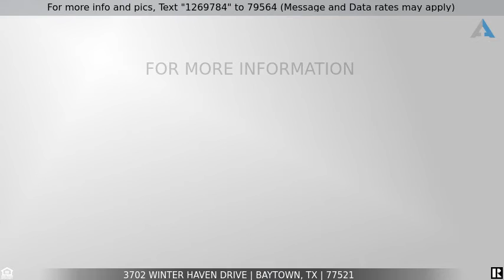Priced at $335,000 - 3702 Winter Haven Drive, Baytown, TX 77521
Home for Sale in Baytown

OPEN HOUSE this Sunday, September 11th from 1-3pm. Come check out this fresh and move in ready 4 bedroom home w/ LOW 2.97% tax rate and NO HOA fees! As you enter - you are welcomed by open dining/living concept with formal dining room at the entry and high 2 story ceiling living room in the center featuring a wood burning fireplace. Custom paint and flooring throughout the home. Oversized game room on the first floor is tucked away & perfect to host any type of gatherings/parties/events. Custom remodeled kitchen with granite, designer backsplash and all stainless appliances! First floor also features a primary bedroom with sitting area and bathroom w/ shower and double sinks. On the second floor you will find the additional 3 bedrooms with spacious closets & shared bathroom which has a shower/tub combo. Custom paint in every room. Back yard is your oasis with large deck area to entertain. This home is sitting on a whopping 8,800 SqFt lot providing great space to entertain! 3D available